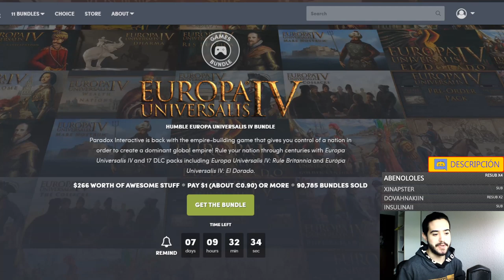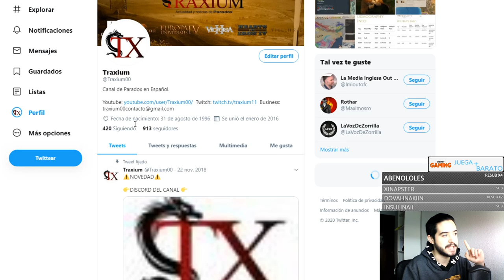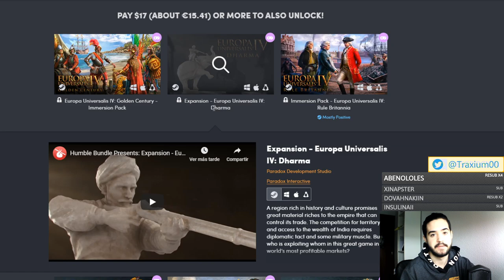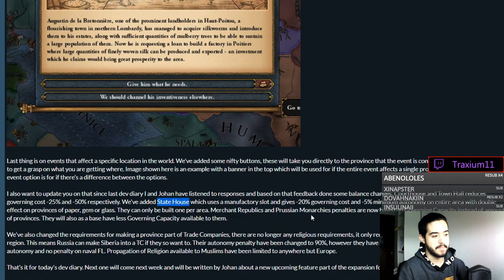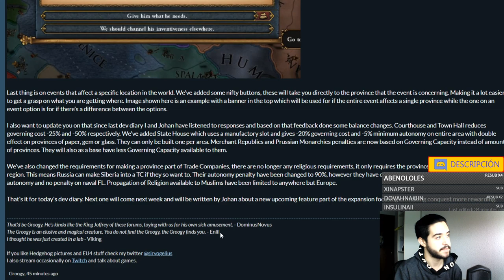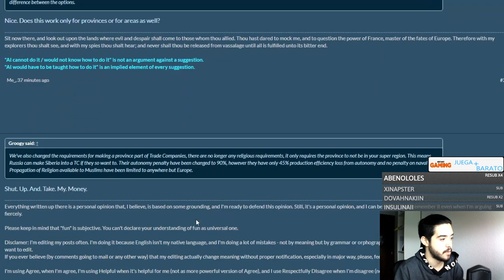MÁS NOVEDADES de CALIDAD DE VIDA - Europa Universalis 1.30 en español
Crusader Kings II: 2012
Europa Universalis IV: 2013
Stellaris: 2016
Hearts of Iron IV: 2016
Imperator Rome: 2019